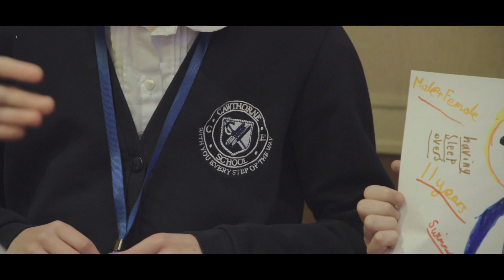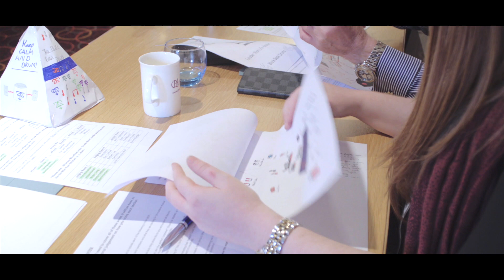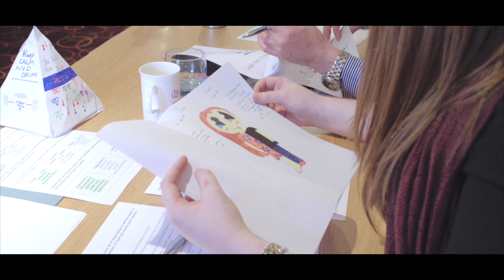LTL Enterprise Finals Dec 2017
The Louder Than Life Enterprise Challenge Finals Day at Tankersley Manor, December 2017